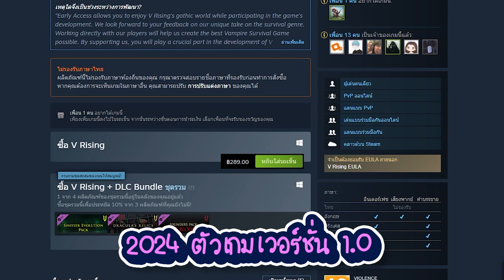ลองเป็นสาวแวมไพร์ 1 วัน!! | V Rising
พี่จุ๊บแจง จะมาเป็นแวมไพร์สาวกับเกมที่มันส์สุดๆ vrising มาดูกันว่าโลกของแวมไพร์ แบบโกธิค ในเกมสไตล์ Open World นี้จะดุเดือดขนาดไหน ศัตรูจะน่ากลัวหรือเปล่า มาดูกันเลยค่า